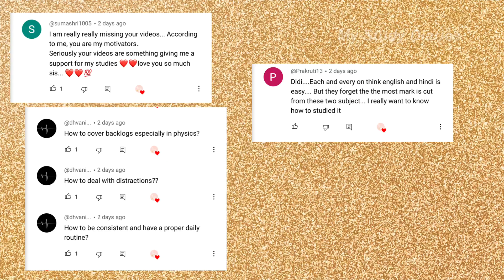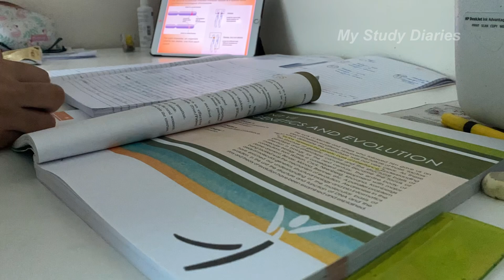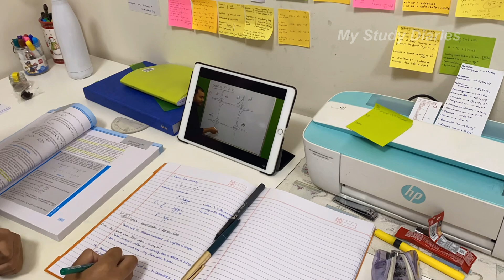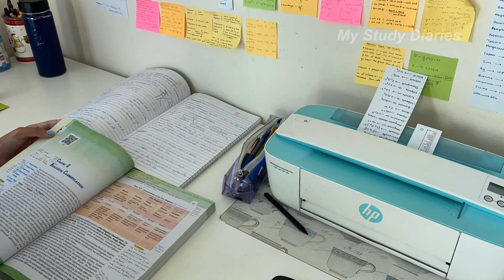Should you choose Science Stream? Is PCB the right choice!? CBSE PCB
PCB, Science, science stream, pcb science, class 11 & 12 science, cbse, cbse pcb,